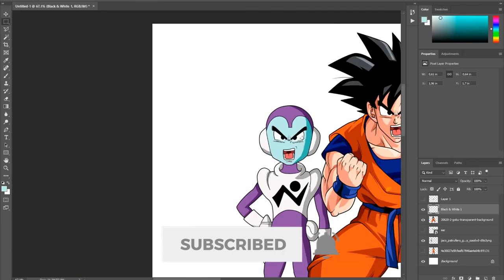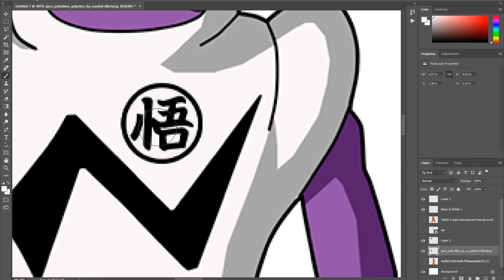JACO x GOKU Fusion | Dragon Ball Photoshop